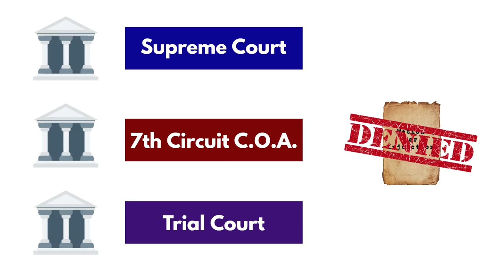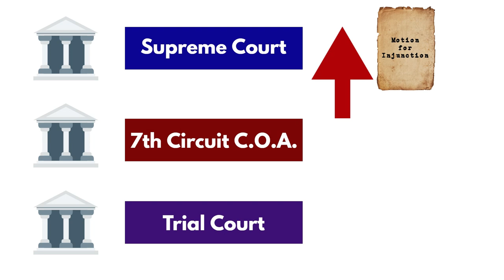When a Supreme Court Justice Wants to Pick a Fight Over Assault Weapon Bans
Washington Gun Law President, William Kirk, discusses a potential huge development in the ongoing and never-ending saga of several states, Washington among them, who have recently pushed legislation to strip its citizens of their otherwise inalienable rights, all for the sake of politics.  This case, one of the many originating from Illinois' assault weapon ban, involved a motion for a statewide injunction.  The trial court and the 7th Circuit Court of Appeals both denied that motion.  However, now Justice Amy Coney Barrett would like to hear from the Defendant, the City of Naperville, as to why an injunction should not be issued.  Is this a huge turning point in this battle?  Learn more and arm yourself with education today.

Stay safe.